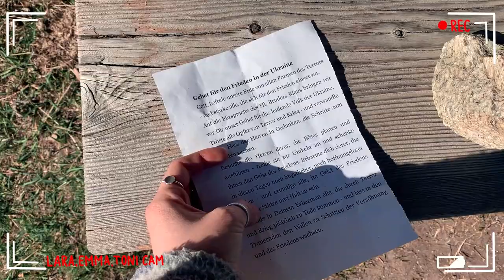GIRLS TRIP TO SWITZERLAND || a vlog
Hello everyone :) In the beginning of march me and my friends went to switzerland. I hope you enjoy this vlog

Xx
Käthe